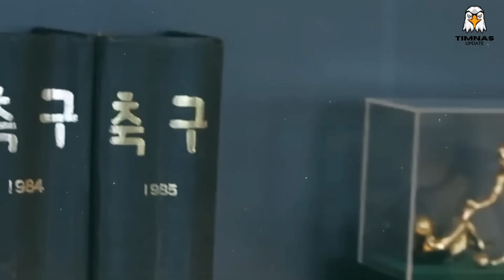🔴 BIKIN BENUA ASIA BERGEJOLAK !! AFC Bubar & Federasi Sepakbola Asia Baru Non Jazirah ARAB Terbentuk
BERITA BOLA TERBARU DAN TERUPDATE DARI TIMNAS UPDATE - Berita Bola Hari ini :

1. Bikin asia terguncang hebat. diluar dugaan presiden sepakbola non jazirah arab beri tawaran pada pssi untuk bentuk AFC yang baru, jadi harapan saya. Dalam perkembangan mengejutkan di dunia sepak bola Asia, tiga presiden federasi sepak bola utama—Presiden Federasi Sepak Bola Jepang (JFA), Presiden Federasi Sepak Bola Korea Selatan (KFA), dan Presiden Football Australia—dikabarkan telah memberikan tawaran kepada PSSI untuk membentuk federasi sepak bola baru yang tidak mencakup negara-negara Arab.

2. sok jual mahal, dulu Tolak Timnas Indonesia Pilih Gabung Qatar, pemain berdarah asli indonesia ini Kini Tak Dilirik Negaranya. Pesepakbola Andri Syahputra sempat menghebohkan publik akibat dikabarkan sempat menolak untuk bergabung Timnas Indonesia. Karirnya yang sempat mentereng, diduga membuat Andri Syahputra menolak pinangan untuk membela Timnas Indonesia. Andri Syahputra lebih memilih bergabung dengan Qatar, ketimbang bela Indonesia yang notabene adalah negara kelahirannya.